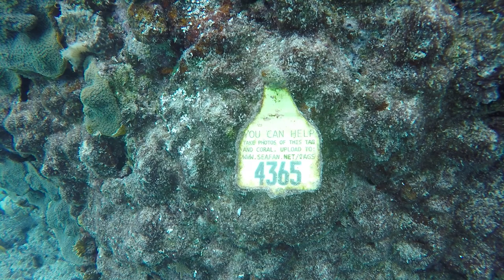Sombrero by Bobby